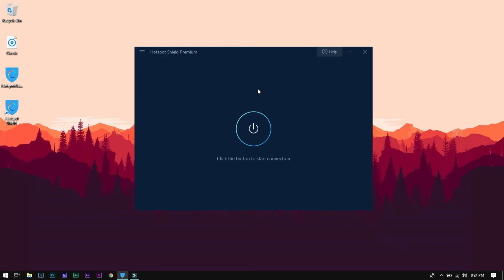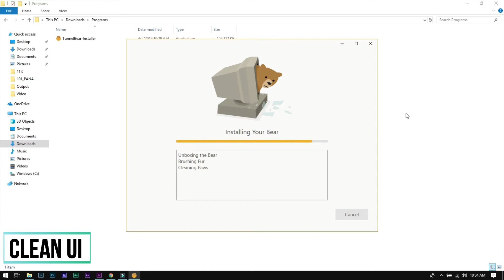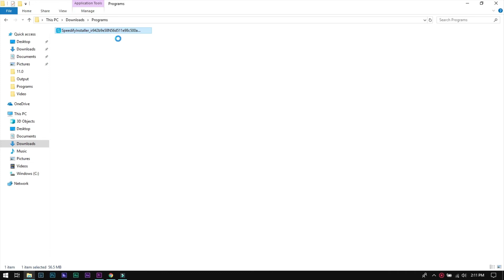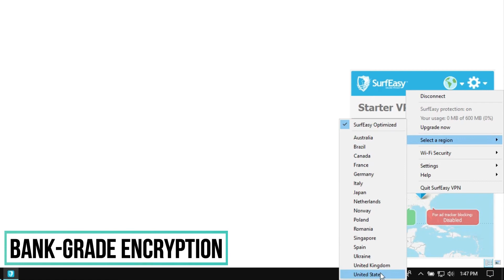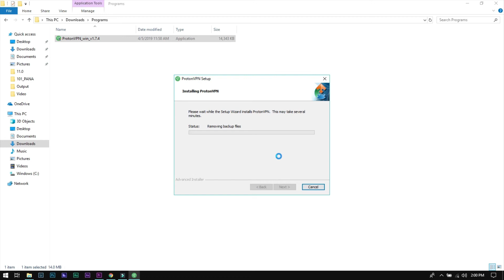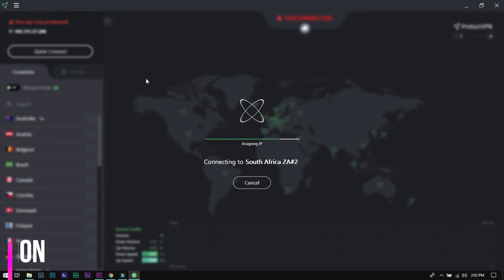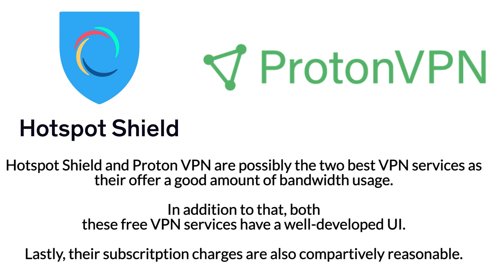Best Free VPN Services! [Free VPN 2020]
In today's video we have enlisted some of the best free VPN services that are worth checking out.

Do share your recommendations for the best free VPN services in the comments section below